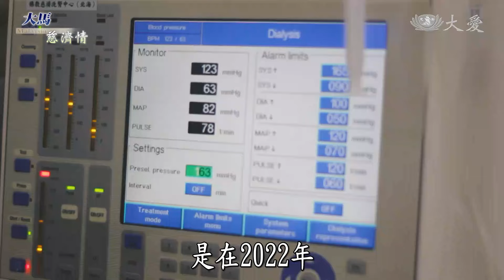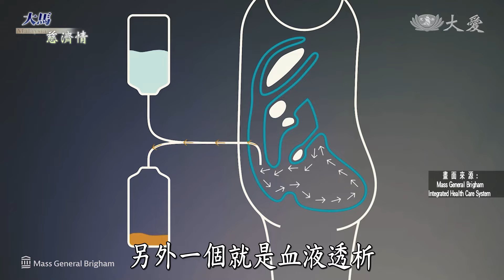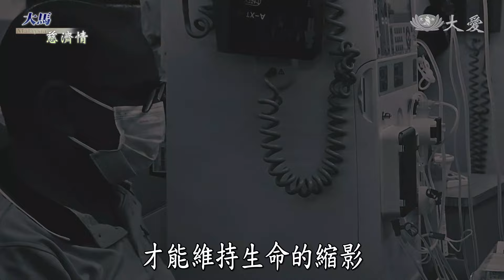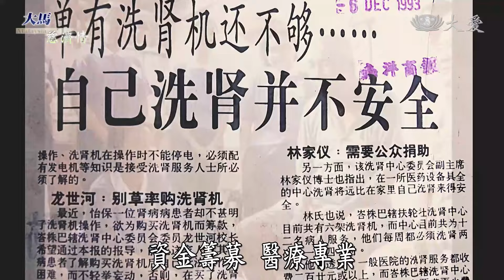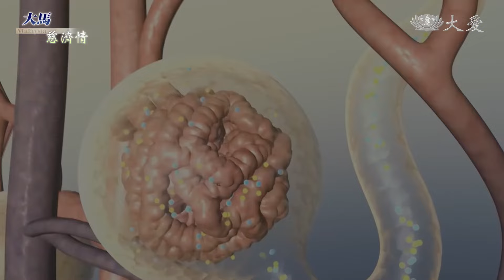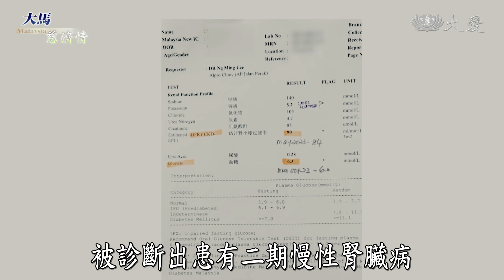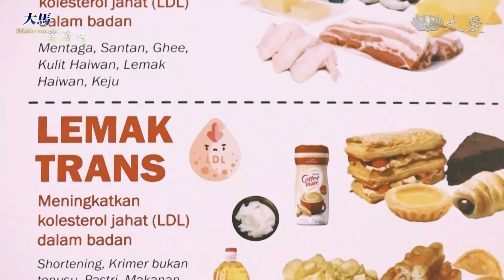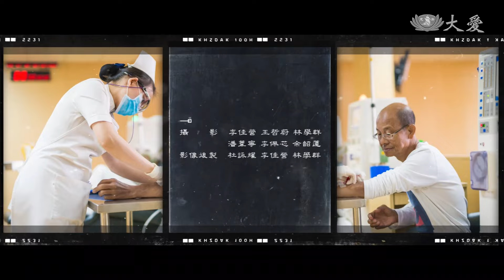【大馬慈濟情】水韻慈心 20240413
馬來西亞志工於1996年九月著手籌建洗腎中心，不只讓病友的身體恢復健康，更具有健康的心靈，去造福幫助別人。